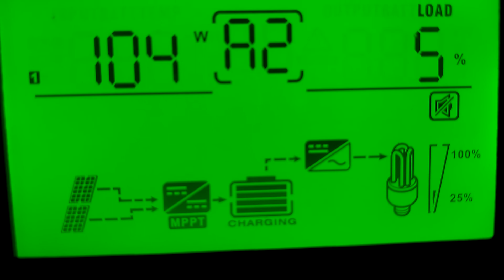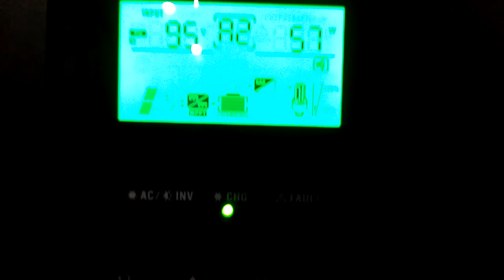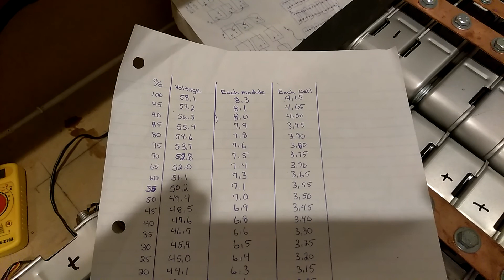Leaf batteries tested at full charge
Testing the Nissan leaf batteries at full charge everything tested very well.